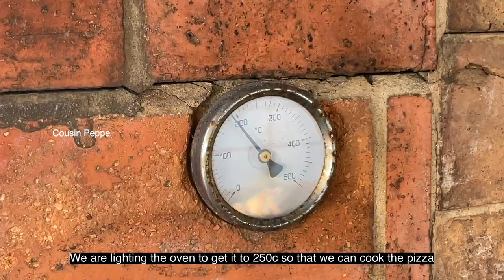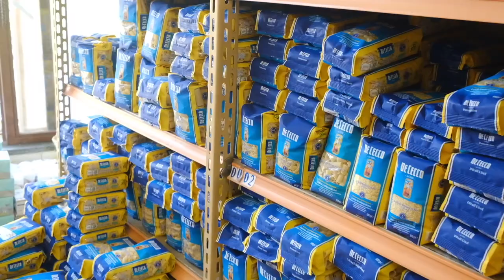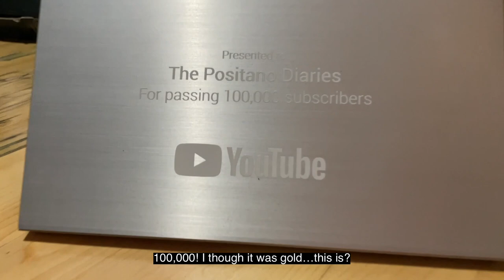PIZZA NIGHTS AND BOAT TRIPS| We Meet A Youtube Couple! | The Positano Diaries EP 121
Cousin Peppe holds a family Pizza Night in Praiano once a year and we all stuff ourselves silly!
Elisabeth is hard at work and I have to pop down to the beach to see her briefly while she sends off the boat trips.

We meet up with the Sara & Luca from @leaw
They have travelled far and wide with their camper and had to come home to Italy due to the pandemic and had to wait out the winter. Now they are back with their van Luigi and are ready to show us more of Italy this summer, starting with the Amalfi Coast.

We borrowed a boat from Guido at da Ferdinando. beach bar. He does have a couple of other self drive boats to hire out

Currently using Fuji S X10 and iphone 12 pro to film with.  Go Pro Hero 5 under water and Carlos drone is a DJI Mavic Mini 2